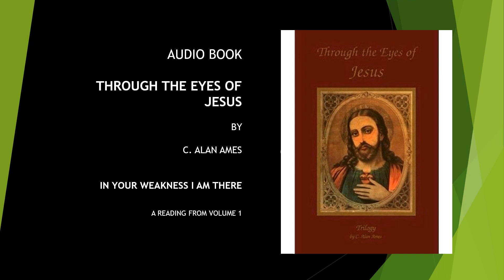1.19. Through the Eyes of Jesus; In your weakness I am there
This is an audio version from the hard cover book which  contains Volumes 1, 2 and 3 of Through the Eyes of Jesus by C. Alan Ames for anyone who wishes to learn more about the down to earth interaction of Jesus with His Disciples on the roads to Jerusalem. Jesus gave Alan a mystical experience resulting in this work.
“Are the events and details of Jesus’ life told here true? I got my ‘yes’ answer as I compared them with the life of Jesus as I had learned it from the gospel, church teaching and tradition. To imagine the events told here without an interior vision would be as easy as writing the gospels without Divine assistance.” - Richard T McSorley S.J. - Theologian